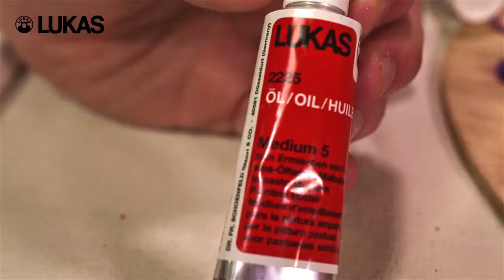Paint in heavy impasto techniques - LUKAS Painting Butter Impasto Medium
LUKAS Painting Butter Impasto Medium
Paint in heavy impasto techniques without wasting valuable pigment with this quick drying, elastic, alkyd resin-based Painting Butter medium from LUKAS!

Formulated with special drying agents and thickeners, this impasto medium helps keep the thick constitution of heavy paint application with no leveling, ensuring that your paint structure remains. Layers will dry without shrinking, cracking or wrinkling! It's a staple in my studio!